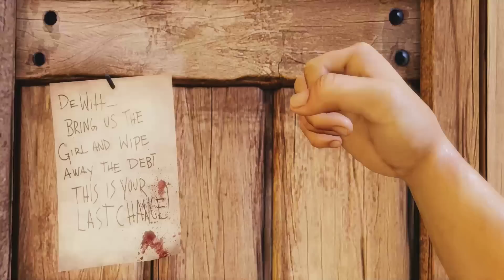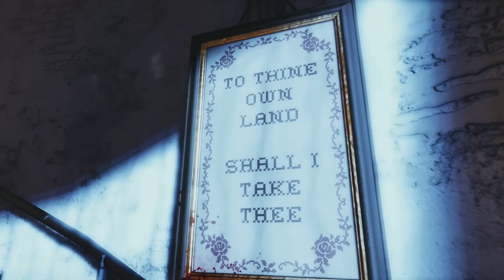Kewtyp Plays Bioshock Infinite Ep 1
First installment let me know what you think!